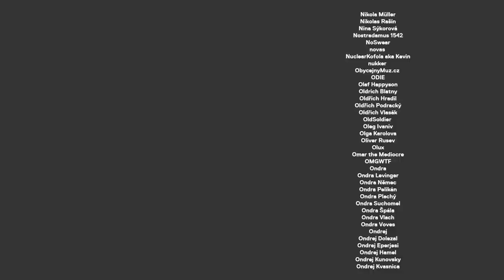DODO: Jsem kyborg a umím vnímat radioaktivitu, ráda bych se potkala s paní Drábovou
Dodo je umělkyně, která se věnuje tzv. kyborgismu. Jeho cílem je propojování člověka s technologií za účelem vyššího propojení s přírodou. Má svůj kyborgán - detektor radioaktivity. Dodo se nachází na autistickém spektru a sama se definuje jako nonbinary člověk.

STANDA
SHOW